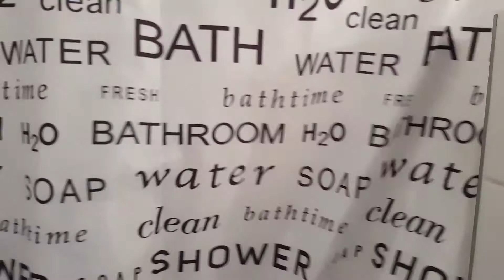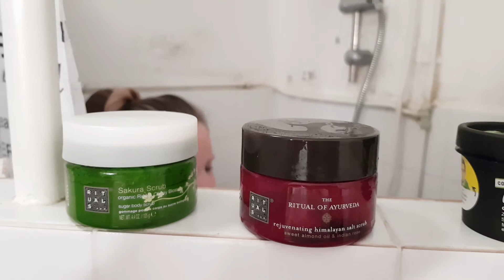MIJN MANIER VAN ONTSPANNEN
Op dit moment heb ik een relax champagne online en middels deze video wil ik laten zien hoe ik een avondje ontspan.

Vergeet niet mee te doen met de challenge door een foto op Instagram te plaatsen met relaxchallenge.

Houdt ook mijn Instagrampagina in de gaten, want er komt een winactie aan.